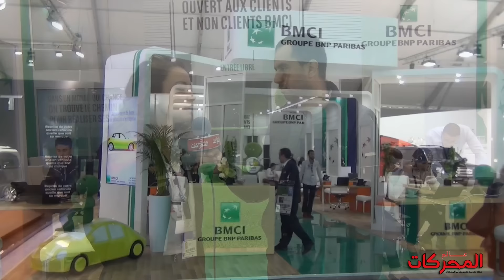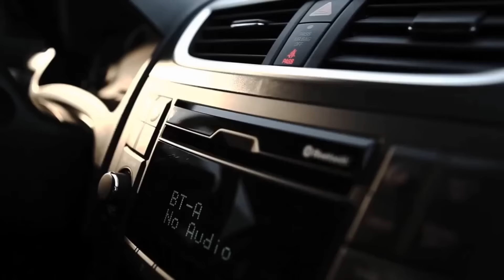ابتسام لطفي: لدينا عروض مهمة ومشجة خلال هذه الدورة BMCI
بمدينة الدارالبيضاء وبالتحديد بكورنيش عين الدياب، أفتتح اليوم المعرض الدولي للسيارات "أطو إكسبو 2016" والذي تنظمه جمعية مستوردي السيارات بالمغرب.
وخلال حفل الافتتاح الرسمي للصحافيين أوضحت السيدة ابتسام لطفي المسؤولة عن التسويق ببنك BMCI  أن تواجدهم قوي في هذه الدورة على اعتبار أنهم  المحتضن الرسمي لها.
وبخصوص قروض شراء السيارات، قالت السيد ابتسام، أن القروض أصبحت ضرورية في عملية شراء السيارة، وأضافت أن البنك من خلال العروض التي أطلقها يقدم لكل زبون العرض الذي يتماشي مع إمكانيته.
وفي سياق آخر أوضحت السيد ابتسام أن بنك BMCI يمكن أن يوفر خلال معرض السيارات قروض للزبناء دون توفرهم على حساب، كما يمكن للفوائد أن تصل إلى صفر في المائة في حالة الدفوعات الكبيرة.
تجدر الإشارة أن بنك BMCI لديه عدد من الشراكات مع الموزعين الحصريين لمختلف علامات السيارات، حيث يضع رهن إشارة كل موزع مستشار لدراسة طلبات قروض الزبائن.